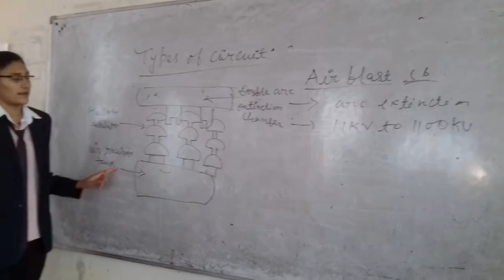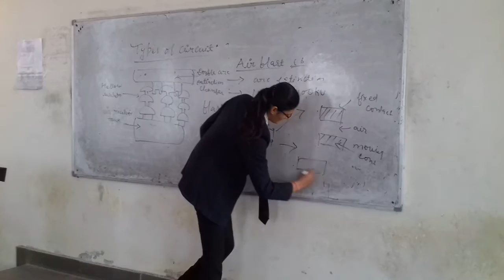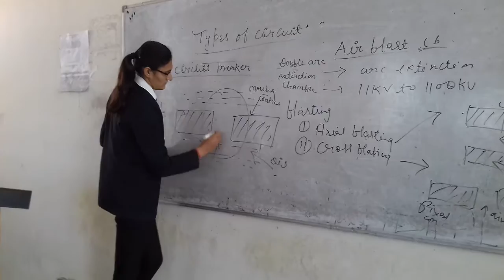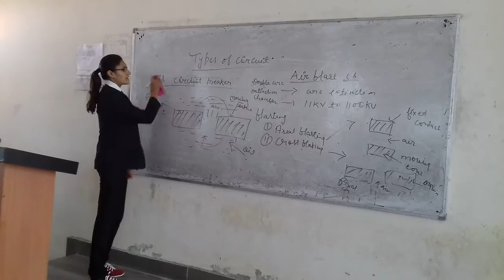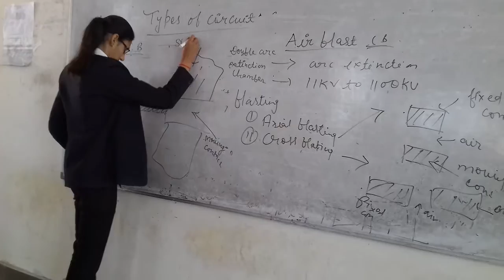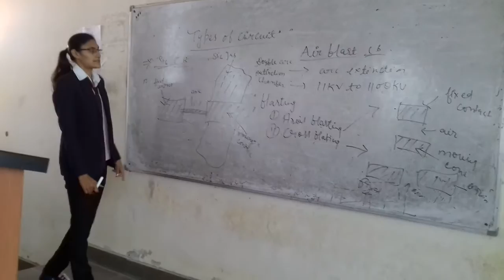EEE@ KEYSTONE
EEE students started video lectures for creating better education environment.